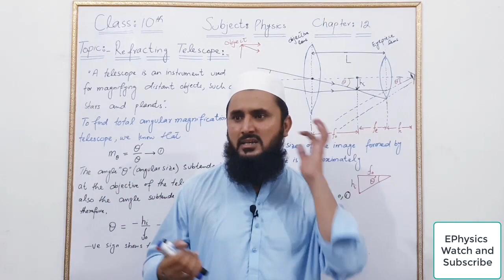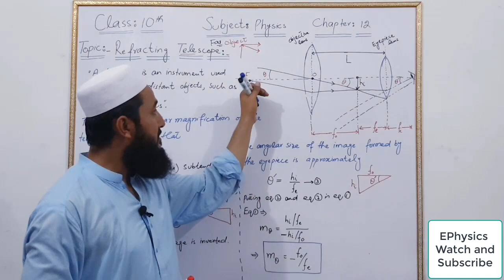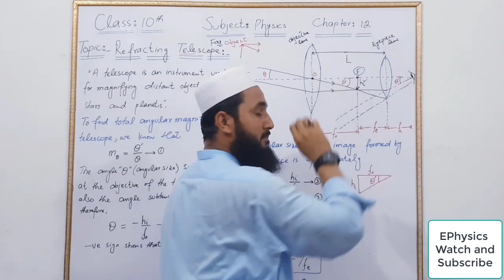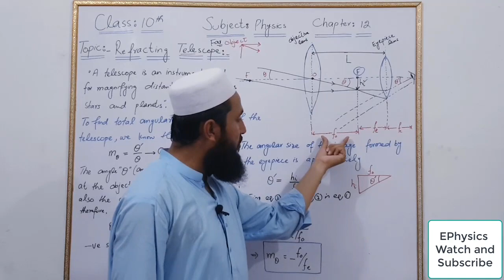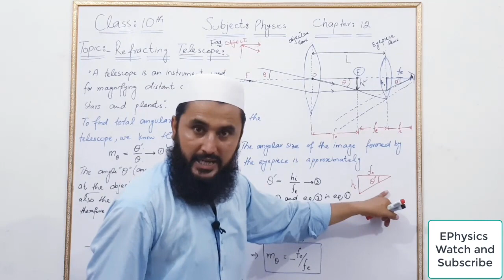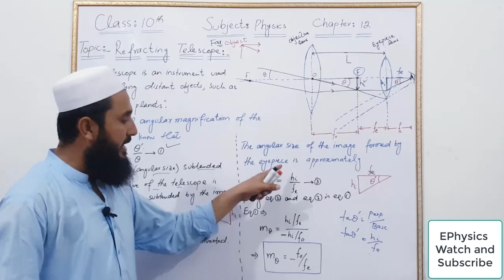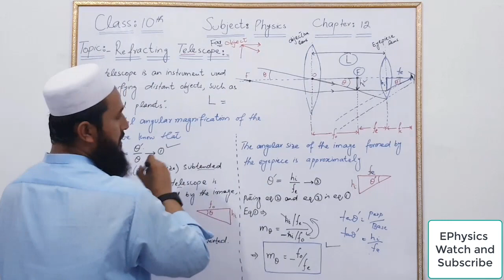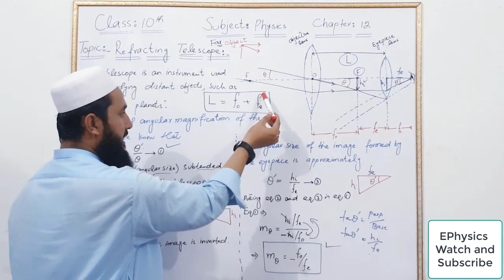Refracting Telescope |Lec#20 |Class10 |Geometrical Optics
In this video, we discuss the angular magnification using a telescope. Also, we define the length of the Telescope.